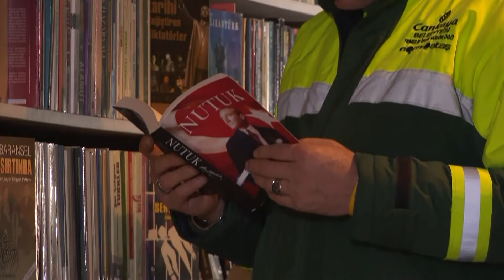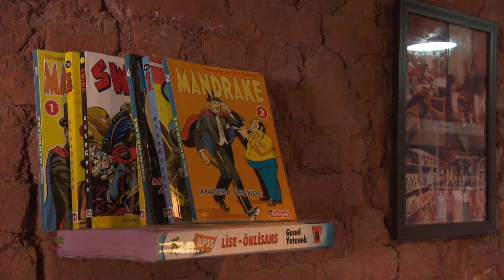ankara library ADH 1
trt world